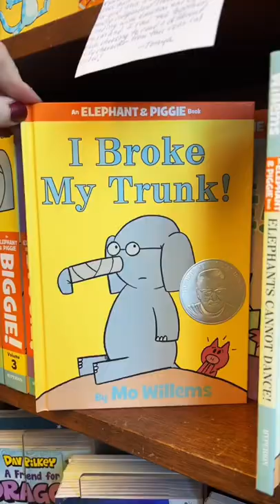Happy Birthday Mo Willems!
With a book collection this big, you'll have plenty to read with your little ones. Happy birthday to Mo Willems, award-winning author with an entire shelf in our store. 🥰 Thank you, Mo, for all your exciting stories!